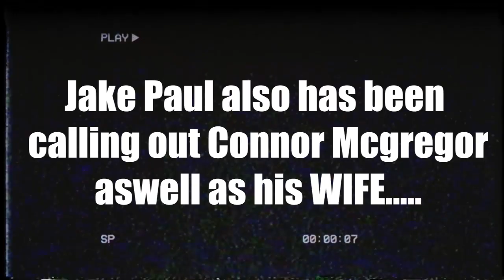Jake Paul Jumps Dillon Danis Out In LA (Caught Him Lacking)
Jake Paul Jumps Dillon Danis Out In LA (Publicly humiliated)
Jake Paul Catches Dillon Danis Lacking